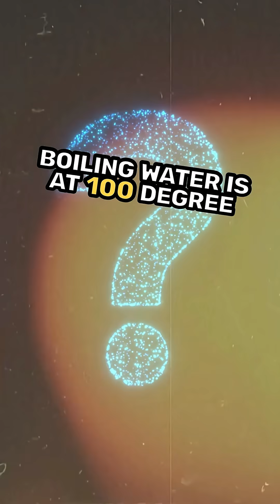Why Does Steam Burn More Than Boiling Water? |UPSC Special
Steam burns feel worse than boiling water — but why?

Because steam carries extra hidden heat (latent heat). When it touches your skin, it condenses back into water, releasing a large amount of energy instantly.

Learn everyday science in 60 seconds — perfect for UPSC aspirants, students, and curious minds!

About This Science Explainer Series

This short is part of my Everyday Science Explainer Playlist, where we decode common science phenomena in simple, classroom-friendly language.
Topics include: Why is the Sky Blue?, Why Stars Twinkle, Why We See the Moon During the Day, Why Ice Floats, Why Steam Burns More Than Boiling Water, Why Rainbows Form, and many more.
Perfect for school learning, UPSC basics, and curiosity-driven science lovers!